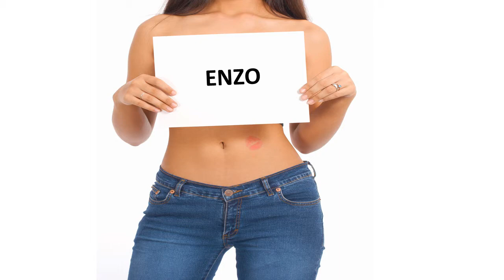Herzlichen Glückwunsch zum Geburtstag ENZO